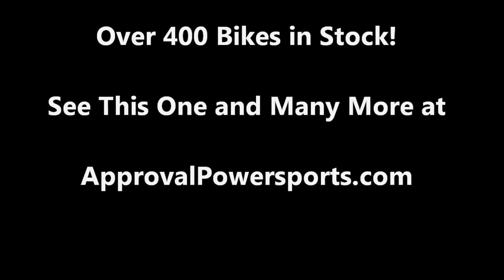1987 used sportbike for sale Kawasaki 750 u1112